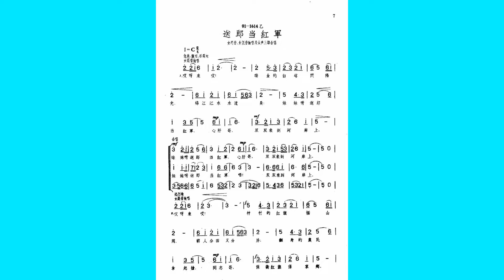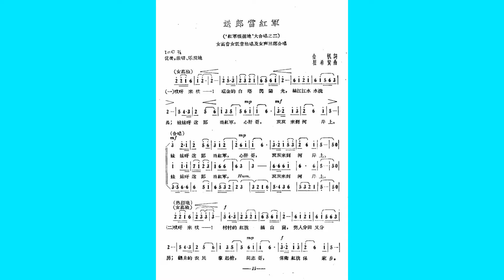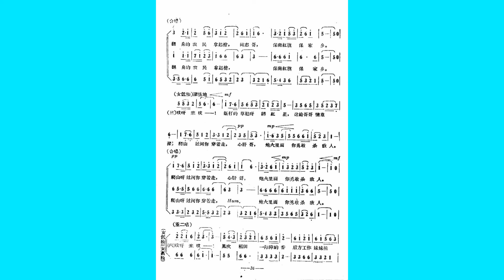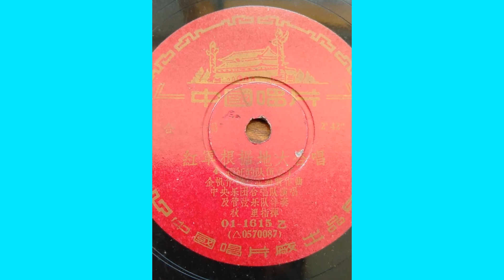送郎当红军 谢静琴罗天婵 红军根据地大合唱